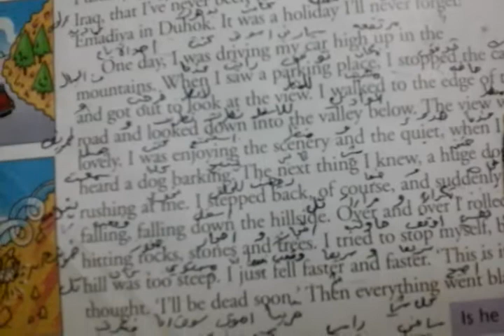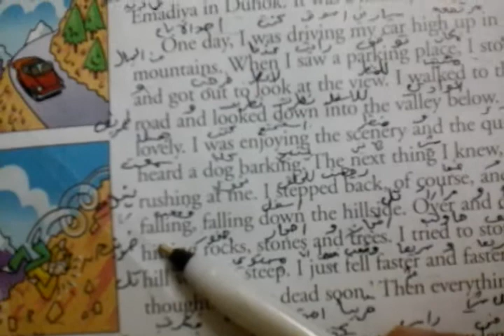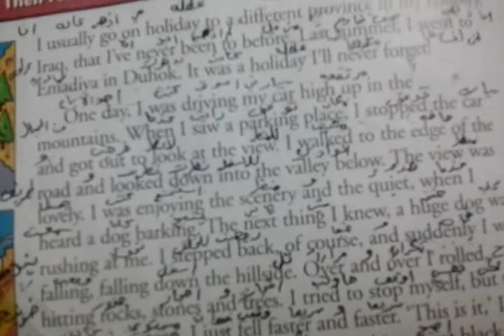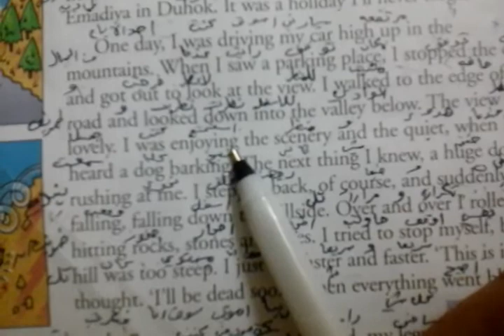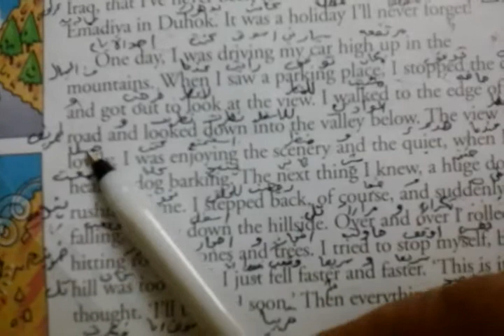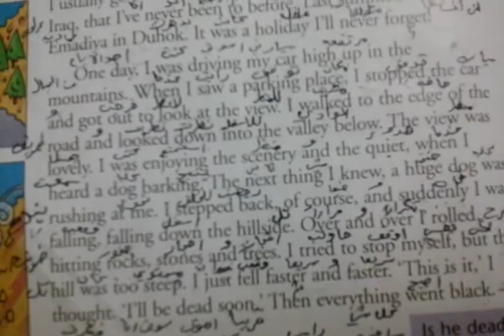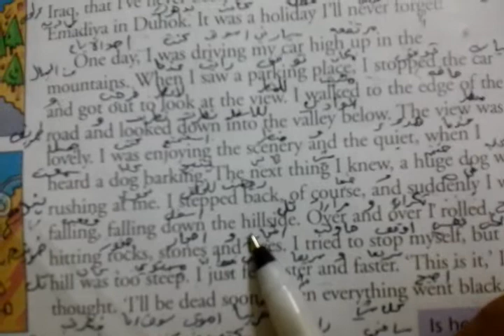صفحة64يونت8شرح امتحان شفهي انكليزي محاضرة ثانية اﻻول متوسط